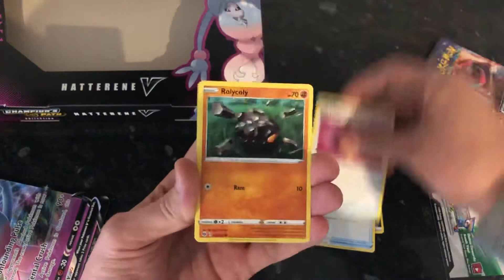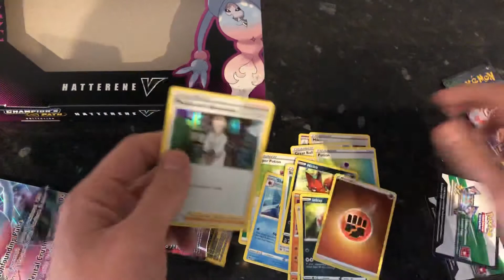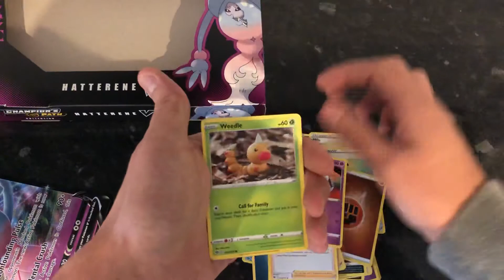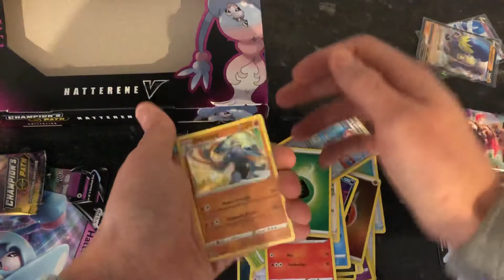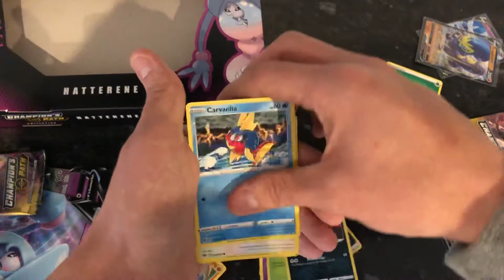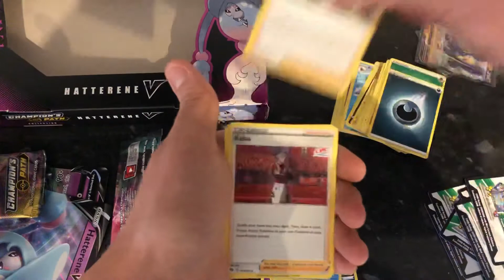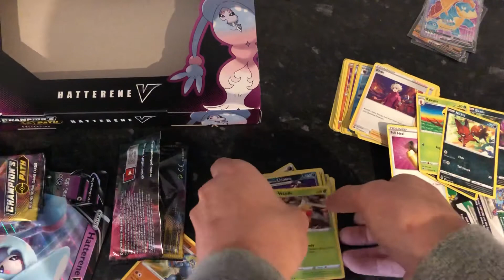Pokemon Hatterene Collection Box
Will We Finally Get What We Want?